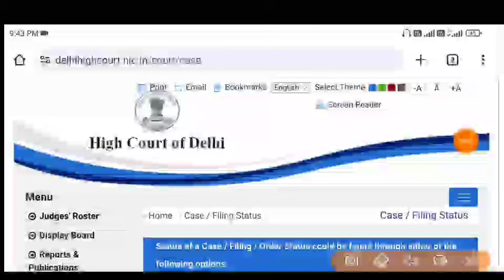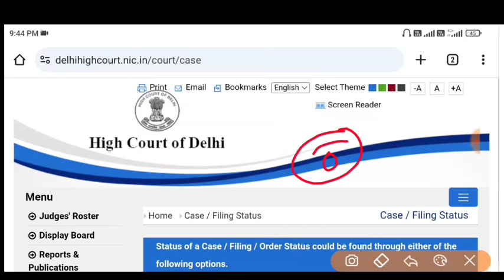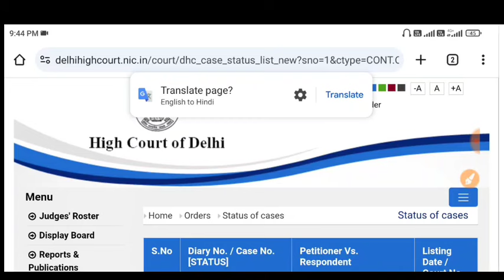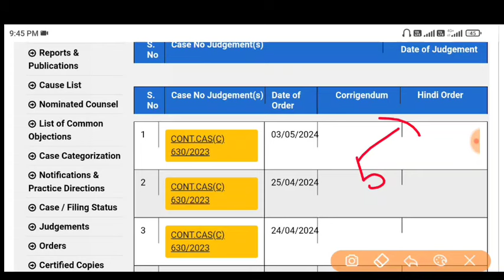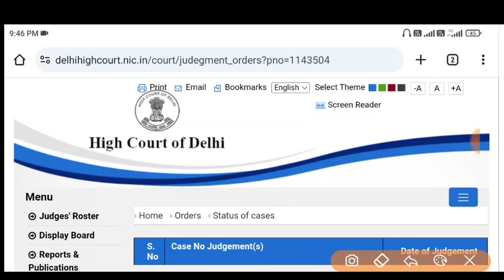2nd list जारी हुई? ssc gd 2018 waiting list | ssc gd 2018 new update | ssc gd 2018 court case update